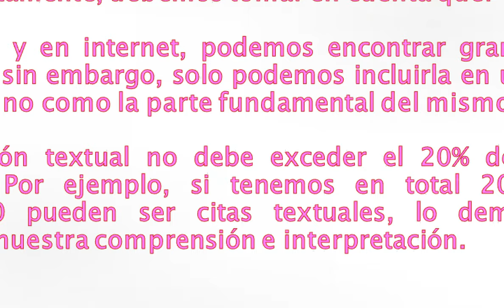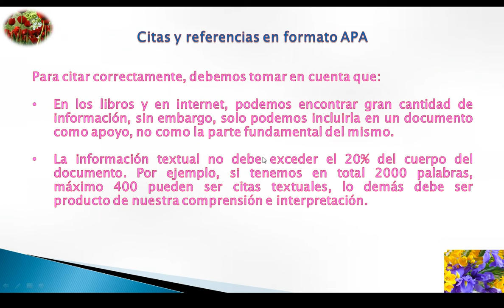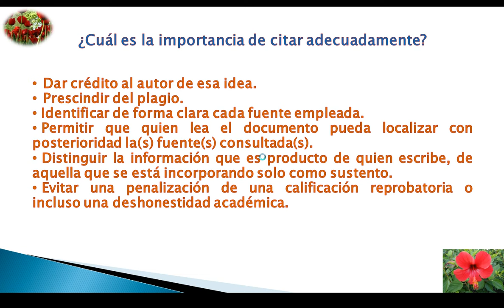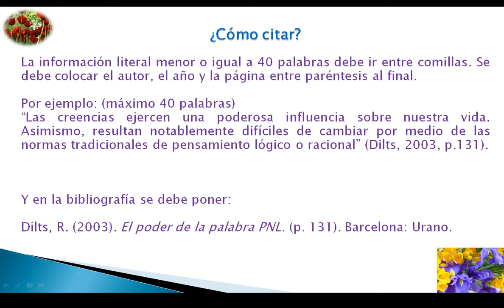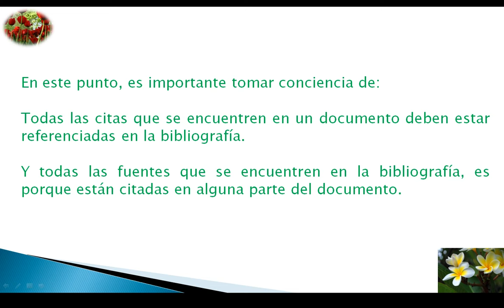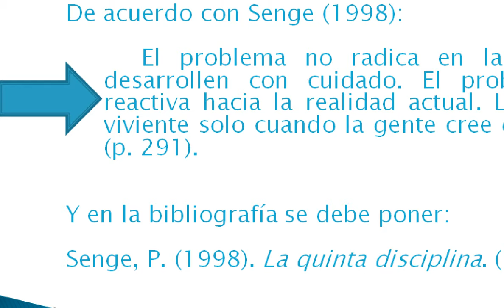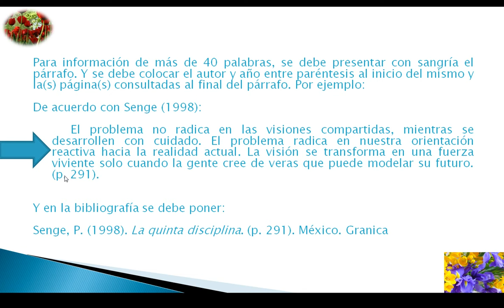Correcta forma de citar en formato APA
En este vídeo se presentan elementos esenciales de la correcta forma de citar la información, su importancia y ejemplos concretos.